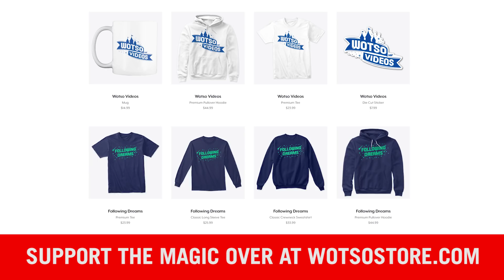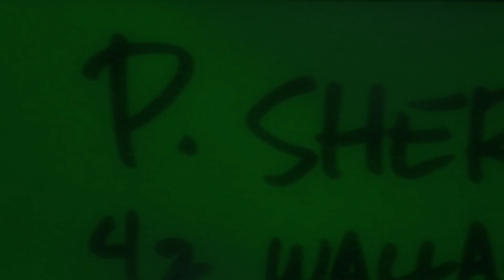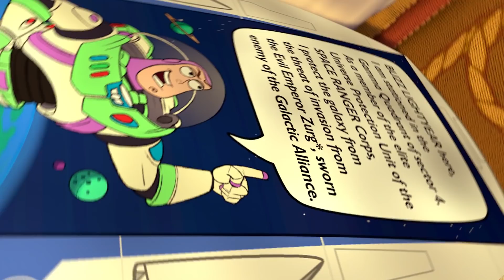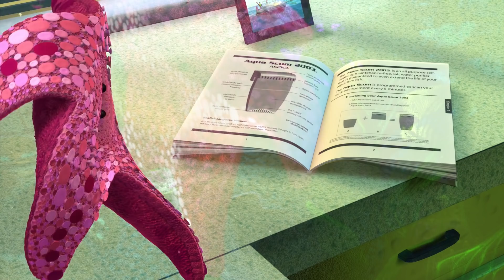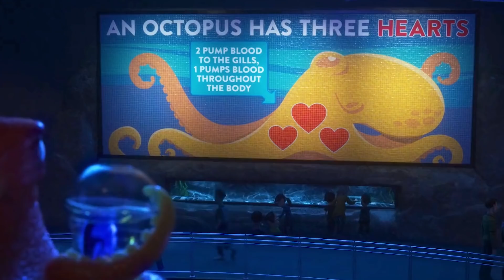How Did Dory Learn To Read? (Pixar Theory): Discovering Finding Nemo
and get 10% using code L3V3LUP!

Today let’s dive into the world of Finding Nemo as we attempt to understand how Dory can read human. On the adventure to find nemo and find her parents in the film Finding Dory, we are able to see her reading along the way, but how did this occur? How did Dory learn to read? Is she the only fish with this ability? Today we are going to discuss everything we know about the question: how can dory read human?

🎠 Book your next Disney trip with Wotso’s Magical Vacations: wotsovacations.com

🎈 Feel free to send me mail here:
Isaac

Have a magical day!